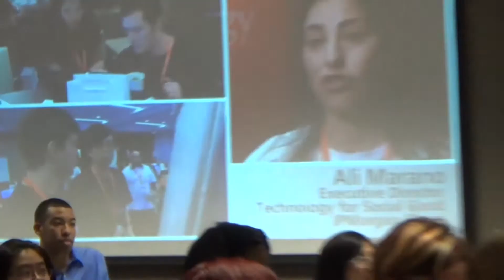UMSL Women's Hackathon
The IS Department of UMSL's College of Business Administration organized a Women’s Hackathon on November 8, 2014 to encourage women to consider careers in programming and systems development. Twelve industry mentors guided 30 students in creating 10 game, mobile, and desktop applications to help individuals and communities respond effectively in the aftermath of natural disasters.